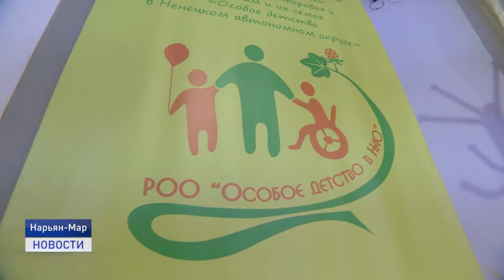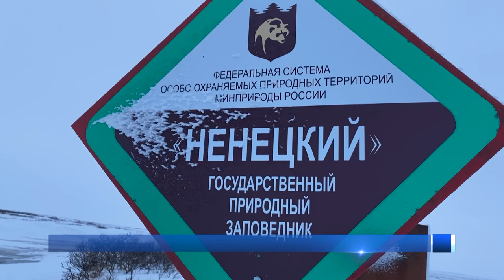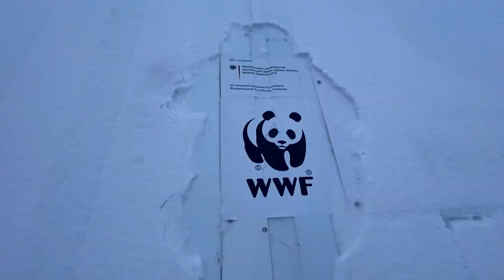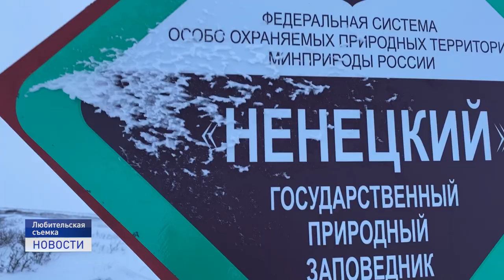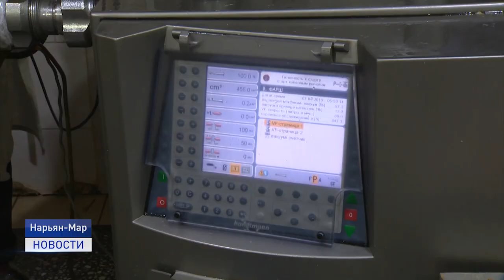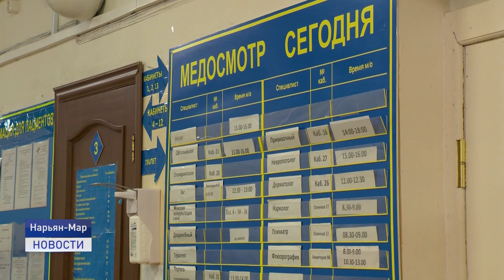Новости Ненецкого округа от 03.02.2021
Чем живешь, тундра? Малоснежная зима доставляет немало проблем оленьим стадам и кочевникам. Об этом представителям законодательной власти рассказали оленеводы СПК "Ерв".

ПЦР-тестирование в Ненецком округе стало доступнее. В регион закуплены новые экспресс-тесты на коронавирус. Стоимость на услугу значительно снизилась.

Место гонок изменить нельзя. В Нарьян-Маре обсудили вопросы проведения традиционного мотокросса Буран-дей, который состоится весной. Об этом и не только расскажем в ближайшие 20 минут.